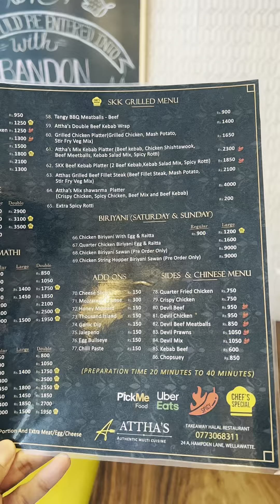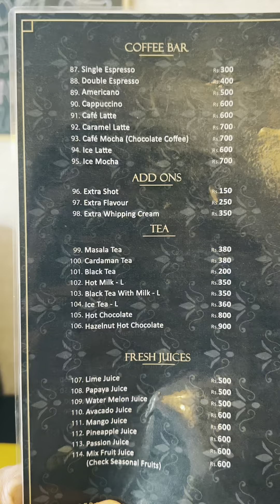🤣"நீ ஒரு மனுசன்.. உனக்கொரு கலுஷன்."🤣நீ ஒரு lawyer.. உனக்கு trouser ல ரெண்டு லேயர்.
🤣"நீ ஒரு மனுசன்.. உனக்கொரு கலுஷன்."
🤣நீ ஒரு lawyer.. உனக்கு trouser ல ரெண்டு லேயர்.
24A, Hampden Lane,wellawatta,
12pm to 12am